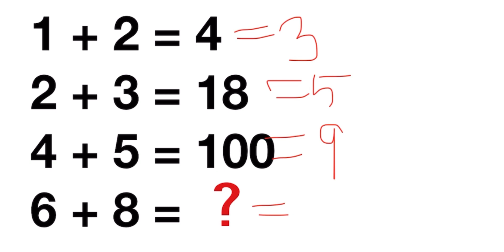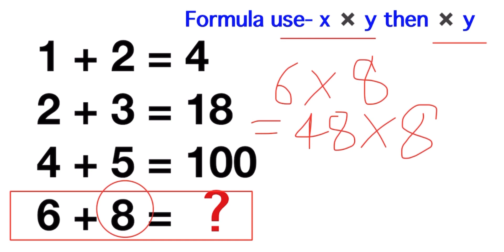95 percent of people don’t solve this problem mathematics puzzle | Can you solve mathematics puzzle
95 percent of people don’t solve this problem mathematics puzzle | Can you solve mathematics puzzle